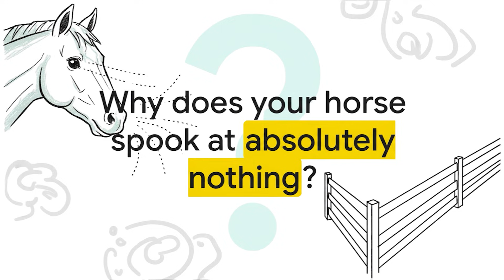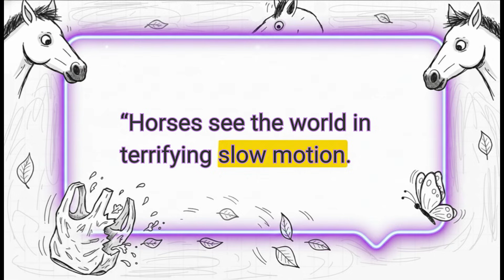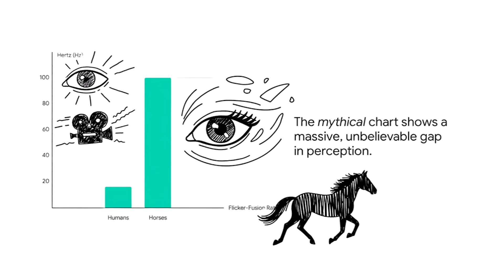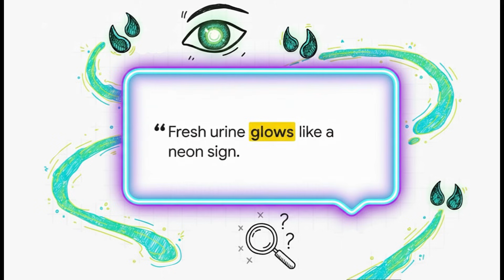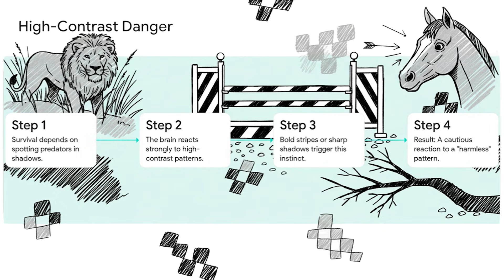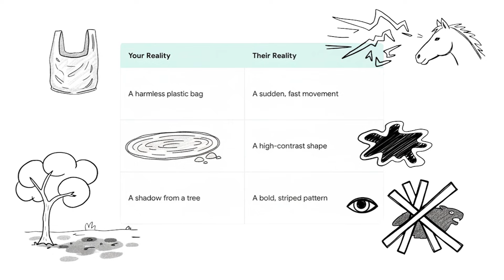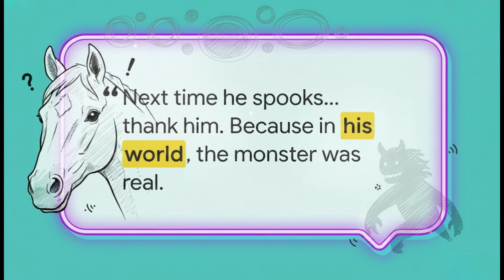How Horses Actually See the World – The Truth That Will Break Your Reality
What does the world REALLY look like through your horse’s eyes?
Not the old barn myths — the truth is far more intense, more alien, and more beautiful than any rider imagines.

In this short, mind-bending video, Reality X Decoded reveals — using modern science and accurate visual simulations — exactly how horses see motion, danger, color, shadows, and the hidden world humans are completely blind to.

You’ll discover:
✨ Why horses see nearly 350° around them — and the 2 blind spots that explain those “random” spooks
✨ Why a plastic bag that looks harmless to you triggers a survival alarm in them
✨ How horses see the world in rich blues and yellows — while reds and greens fade into muted gray
✨ Why puddles, stripes, and shadows look like holes, traps, or predators
✨ The truth about UV vision (and why horses don’t see glowing trails)
✨ Why horses detect motion faster than you — without slow-motion vision
✨ How trust lets a prey animal override millions of years of instinct
✨ Side-by-side simulations of human vs horse vision that change everything

This isn’t official teaching — just science explained clearly, visually, and enjoyably.
Our videos are created using a mix of AI tools and human editing. We always aim for the highest accuracy, but sometimes a detail can slip through.
If you spot something we should improve, or if you have ideas for the next animal you want decoded — drop it in the comments.
We love turning your ideas into the next episode.

Now hit play — and finally step inside your horse’s world.

👇 AFTER WATCHING, DO THIS:
► COMMENT: What shocked you the most about horse vision?
► SHARE this with every rider you know — they’ll never look at horses the same way again

Your horse has been reading the world this way since birth.
Now… you can finally see their reality.

Next episode drops soon.